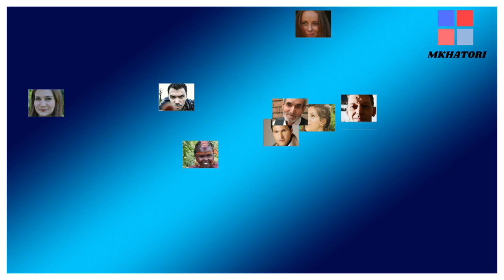LE DROP SERVICING C'EST QUOI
Le drop servicing est un concept similaire au drops shipping. La différence ici est que plutôt que de vendre un produit, vous vendez un service. Le processus fonctionne donc comme tel :
• Vous mettez un service en vente.
• Un client vous achète le service.
• Vous trouvez une entreprise qui est prête à fournir ce service et vous le commandez.
• Vous fournissez le service au client.
Donc, Ce n'est pas si différent du drop shipping. Ce n'est pas vous qui offrez le service. Vous ne faites qu'encaisser un paiement et le commander ailleurs. Bien sûr, avec une marge en prime !

MES VIDEOS